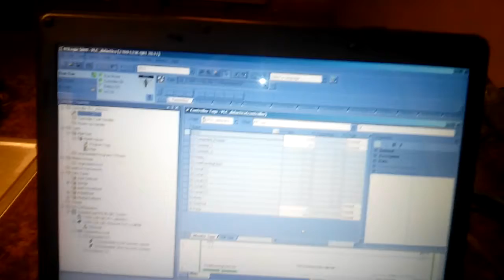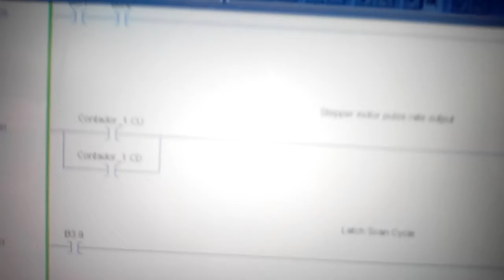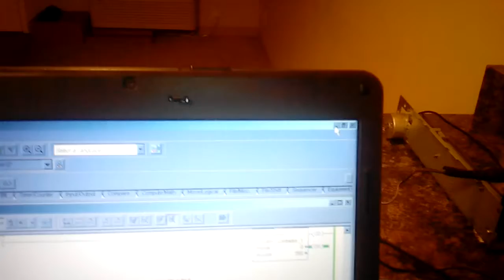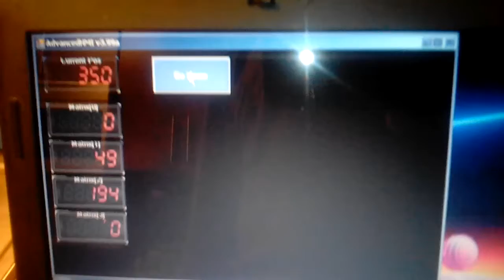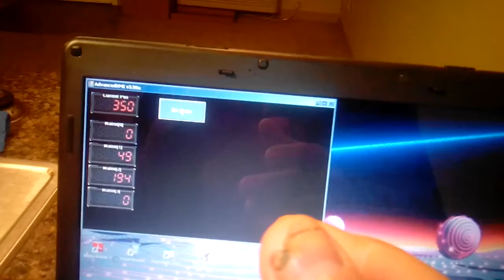Scanner system using a Compactlogix PLC and HMI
Stage two of my self research regarding interfacing PLCs and HMI advanced and learning the higher level functions and secrets of RSLogix5000